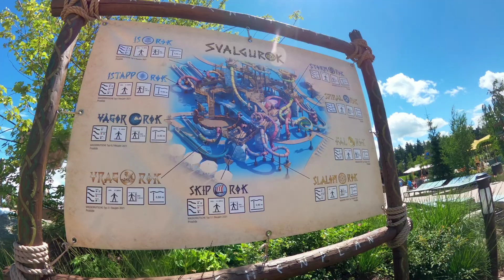Rulantica kids sildes & Snorri' s saga